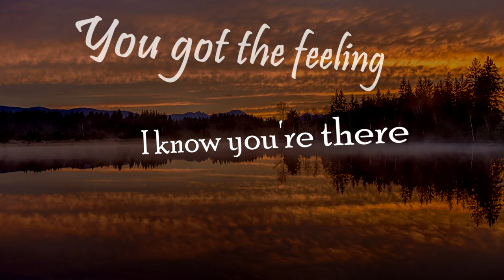Feel Good{short clip}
lyrics
You got the feeling